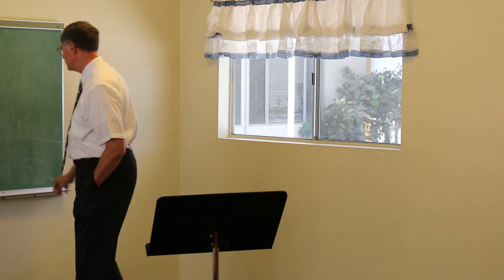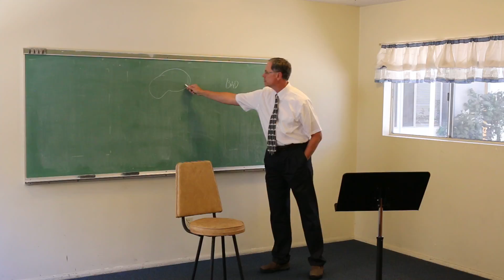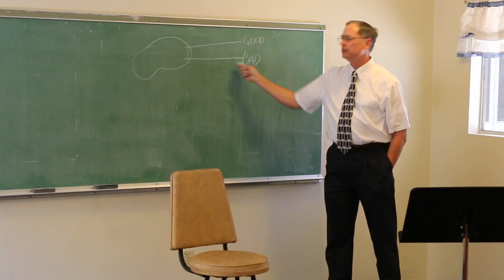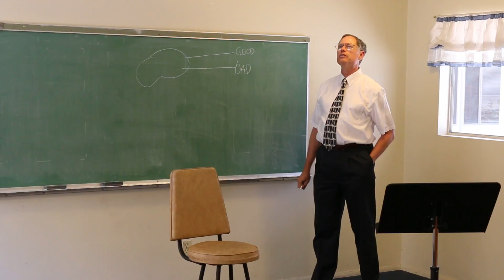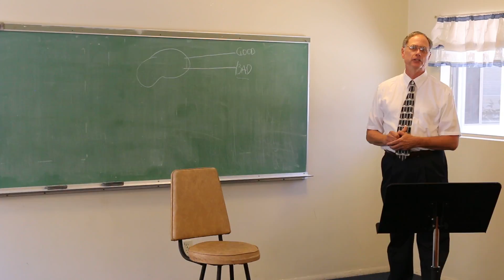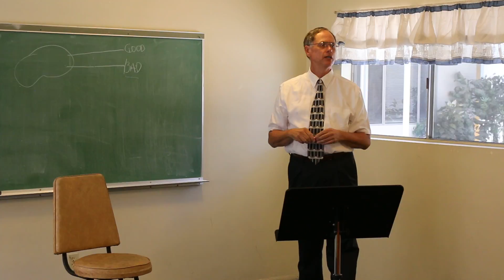MVI 9080 Bible Class by Rev. Dr. Mark Carlson 8-16-2015